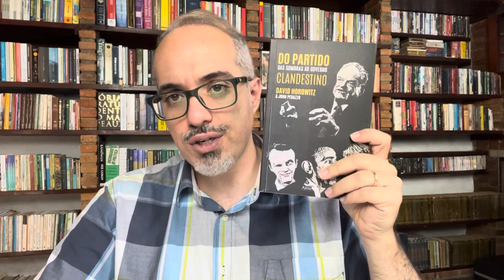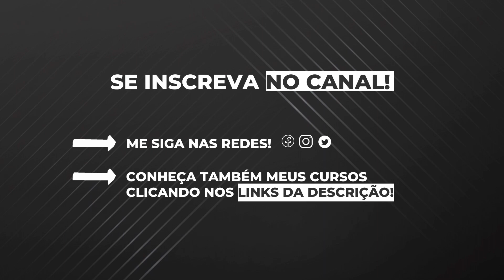O MAIOR PERlGO AGORA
CRÉDITO IMAGEM: Colagem de Tetiana Kolesnichenko, RFE/RL Graphics + Daniel Lopez

Dicas livros Daniel Lopez:
1- Manual de Sobrevivência do Conservador no século XXI - Daniel Lopez